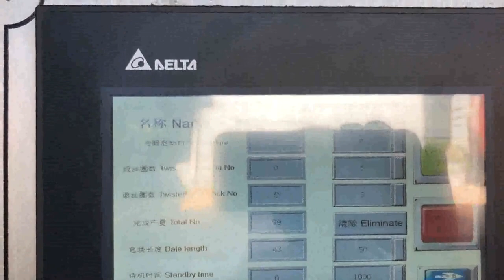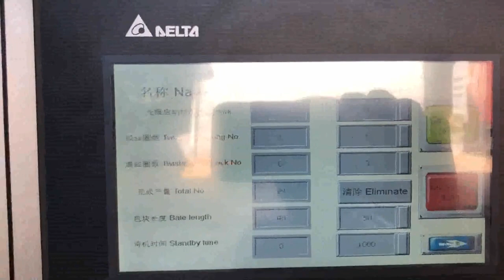tcm waste paper baling press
Waste foam baler Norway, Waste foam baling press machine Cape Verde, 2020, 1, 19Horizontal Waste foam baler. Horizontal Waste foam baling machine is also called automatic Waste foam compactor, it is divided into automatic horizontal baling press and semi, automatic horizontal baling machine. After many years of research and improvement, the baling machine has been very stable and reliable in actual production. TCM balers and kinds of baling press machine Serbia, shear Italy, 2019, 12, 28If you get any questions, Pls feel free to contact our engineer here,, 724hours, CHAT NOW shredded paper baler Czech, shredded paper baling press New Zealand, 2020, 1, 19In view of this situation, TCM BALER provide many kinds of shredded paper baler machine for our customers. Generally divided into vetical shredded paper baler and horizontal baling press machine. Vertical shredded paper baler is cheap and if you have limited budget to start you recycling bussiness. TCM BALER suggest you choose vertical type baler. TCM Ukraine, HPA60C Continuous Full Canada, 2019, 12, 27TCM, HPA60C continuous full, automatic horizontal baling press machine is one of full, automatic baler machine in our factory. It is applicable for recyclers handling large daily amount of soft waste such as cardboard, OCC, popular as cardboard baler or OCC baler, , paper, plastic film, natural fiber, textile waste, soft plastic package, newspapers maganizes etc. Waste Paper Baler Machine Libya, Paper Compactor Kazakhstan, Waste paper baler is a paper compactor machine which is used to compress and bale the waste paper like office waste paper, paper scraps, as well as old newspaper into a cube. Use the waste paper baler machine to make the waste paper which in loose condition to a tight bale. It is a very important step of the waste paper recycling. Hydraulic Baling Press Netherlands, Waste Paper Baling Press Morocco, We are a renowned name, which is engaged in delivering a comprehensive range of Waste Paper Baling Press Machine.The offered range is made utilizing high, grade raw material and innovative techniques in complete conformation with the international quality norms and standards. waste paper baling press machine Laos, horizontal waste San Marino, waste paper baling press machine pressing paper scrap and paper waste to avoid the over usage of scrap over area,godown or any place,baling machine presses scrap. waste paper baling machine Medium Category machine equipped with three cylinders. Efficient for producing bales of medium weight ranging from 25Kg to 50Kg in waste paper. Paper Baler Machine Thailand, Paper Baling Press Swaziland, So baling paper waste by a paper baler machine is the best way to handle this massive amount of waste. Paper baler machines in SINOBALER Sinobaler has a wide array of balers that are ideal for baling paper. In fact, since there are so many paper baler models that handle paper baling. Hydraulic Baling Press For Waste Paper Papua New Guinea, Hydraulic Ireland, Hydraulic Baling Press for Waste Paper offered comprises precision functioning pet bottle as well as waste paper baling machines that feature horizontal operations and have in them bailing capacity of 400 to 600 kg. Featuring hydraulic operations, these machines are highly desired for their superior baling and bundling capabilities and find, China baler supplier and manufacturer Yemen, Costa Rica, 2019, 12, 27TCM is the best baler machine supplier in China to supply our customers many kinds of products just like vertical baler, horziontal baler machine, shear machine and so on. Hydraulic Bailing Press South Africa, Waste Paper Baling Press Portugal, Hydraulic Bailing Press. Our patrons can avail from us robust and durable Hydraulic Bailing Presses that are used in varied industries. The presses offered by